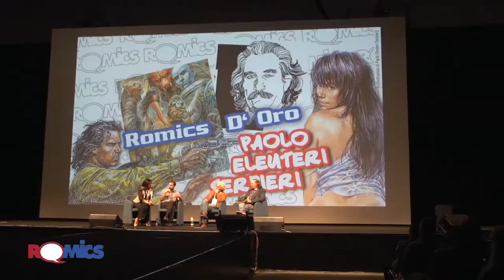Paolo Eleuteri Serpieri e Shawn Martinbrough - Romics D' Oro - XXII edizione